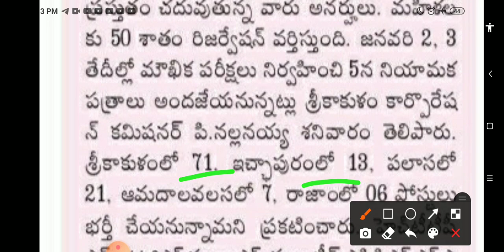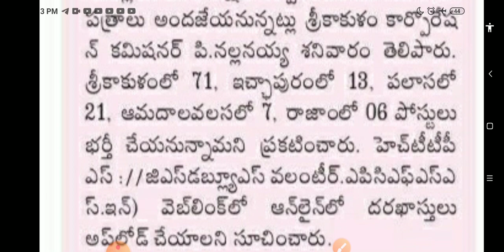🔰 10th అర్హతతో ఉద్యోగాలకు నోటిఫికేషన్ | Apply online | NO fee, No exams | Latest jobs notifications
👉👉 గ్రామ వలంటీర్ ఉద్యోగాలకు అర్హతలు, అప్లై చేసుకునే విధానం , సెలక్షన్ ప్రాసెస్ , మీ యొక్క ఈ ప్రాంతంలో ఖాళీల వివరాలు తెలుసుకోవడం ఎలా , ఇలాంటి అన్ని పూర్తిస్థాయి సమాచారం కోసం ఈ వీడియో చూడండి